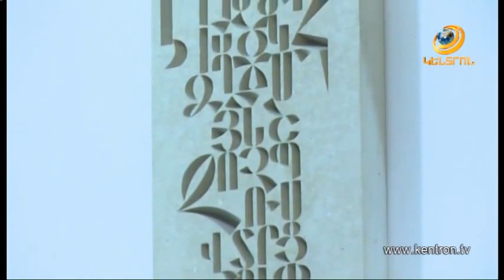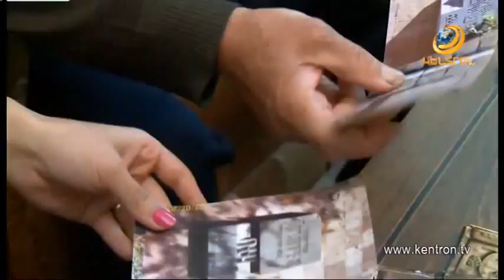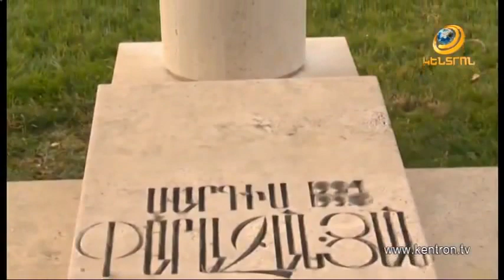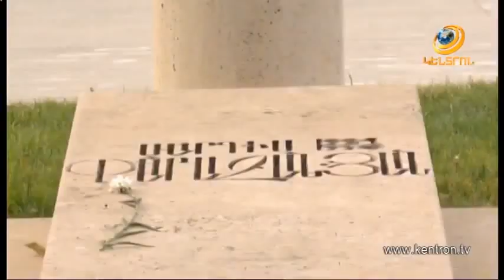Իոսիֆ Հայրապետյան ⁄Դիմանկար, Կենտրոն TV⁄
Հեղ. Ծովինար Հայրապետյան
Օպ. Պարույր Մարկոսյան